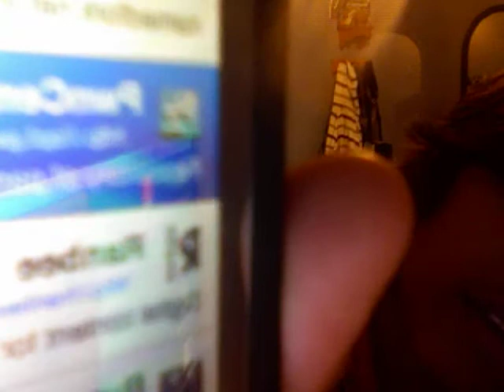How To Get Installer Beta For Ipod Touch 2nd Gen ONLY!!!!. (On Cydia)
hey guys if you didn't know how to  get installer beta for the 2nd gen ipod touch now you can add this source and get.

Hope that Helped You!!